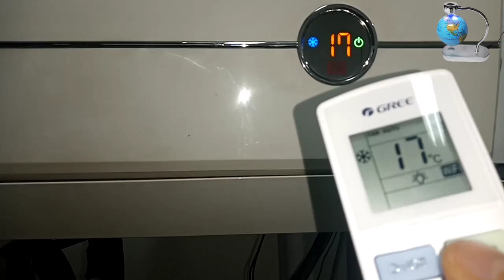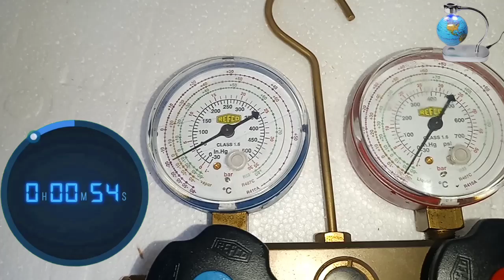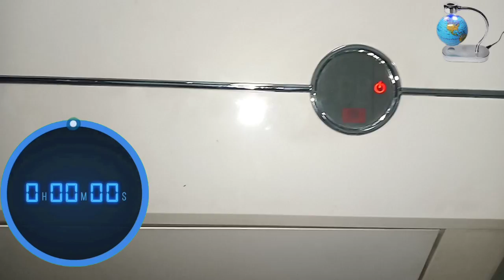شرح كيفية نزع المكيف دون فقدان غاز التبريد في اقل من دقيقة.How to recover air conditioner gas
كيفية تغيير التارموكوبل وحل مشكلة انطفاء الشعلة في المدفاة وعدم ثباتها بعد رفع اليد عن زر التشغيل

كيف تعرف الشعلة ولونها هل هي امنة او خطيرة

tutorial,urdu hindi,electricalfunctions,2020 best ac heat & cool,remote full settings ac,air conditioner on cooling to heating with remote mode change,english,how to select heating air conditioner,ac ko heating pr kesy chlay,ac on heat air,heat and cool ac,window ac heating,reverse valve
change,4 way valve heating mode